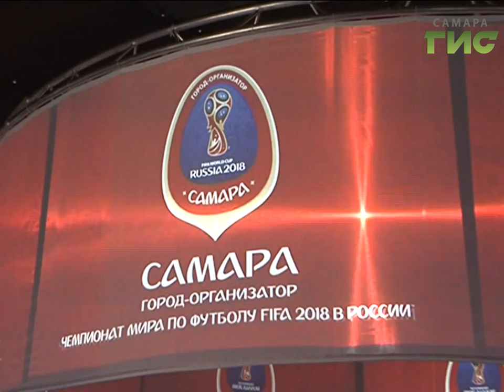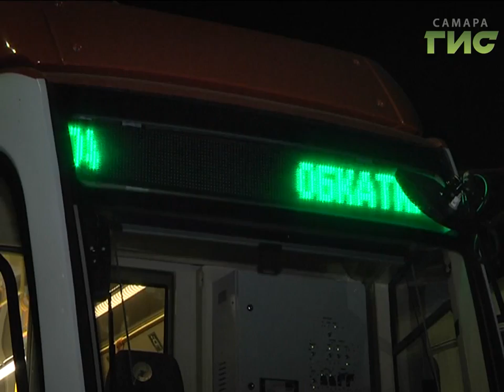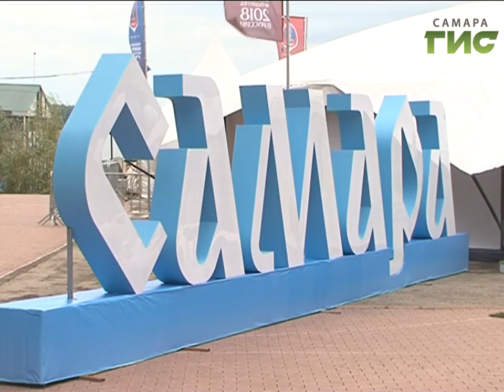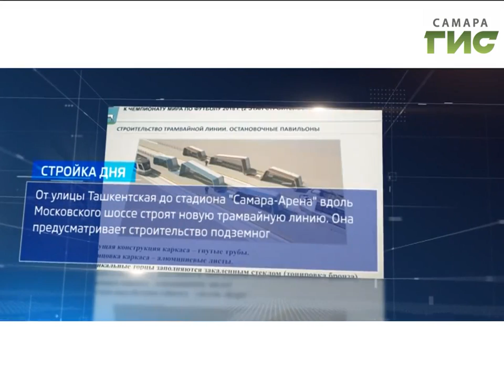«События» от 21.07.2017 (вечер)